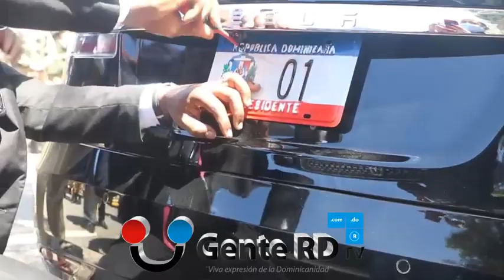Histórico momento en que colocan placa 01 al automóvil Tesla de Luis Abinader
LuisAbinader fue trasladado desde su residencia hasta el Congreso Nacional en un automóvil eléctrico marca Tesla, donde oficialmente pasó a ser Jefe de Estado dominicano.